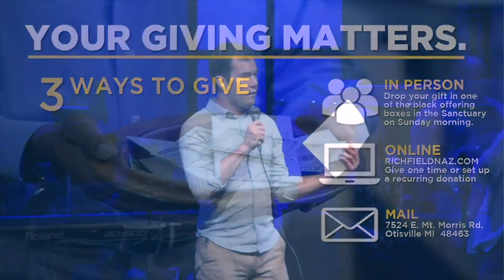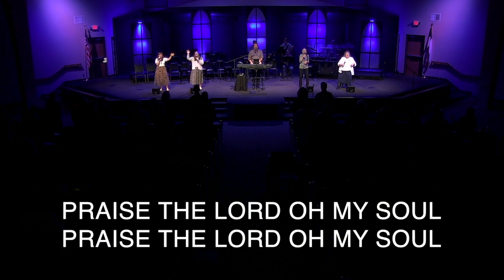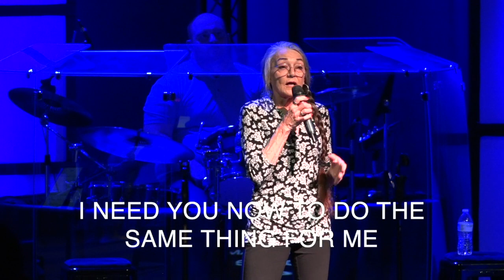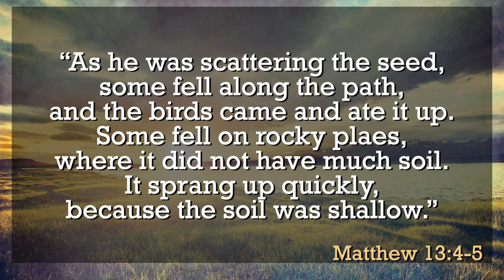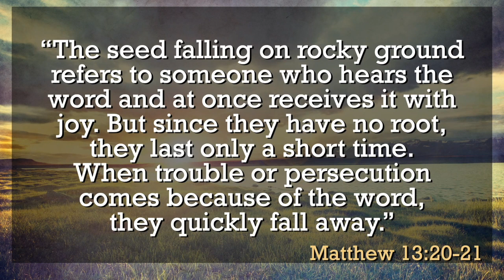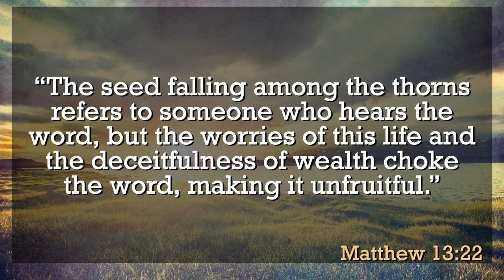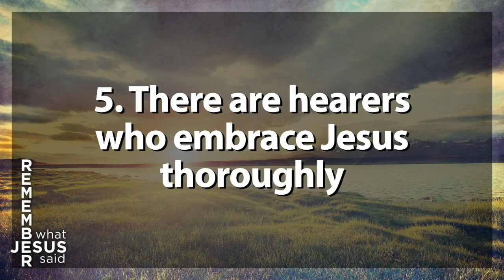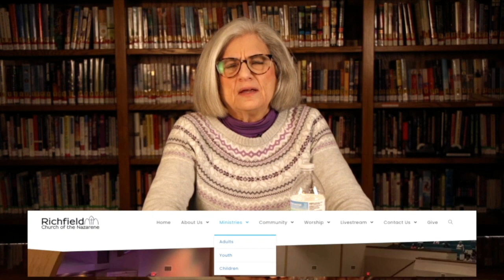05/05/24AM Sunday Service